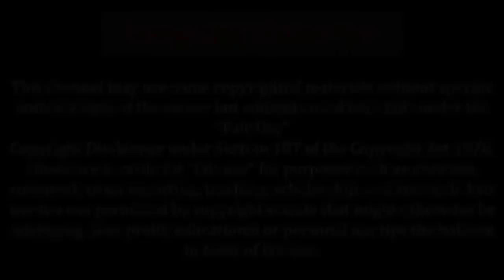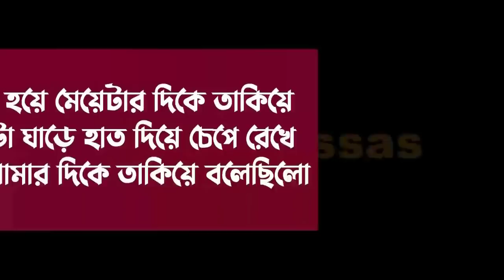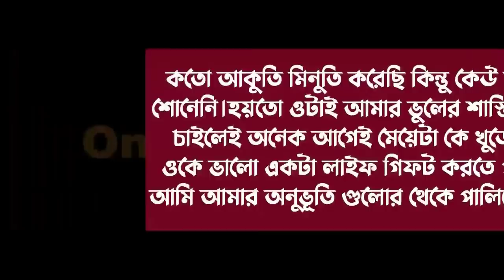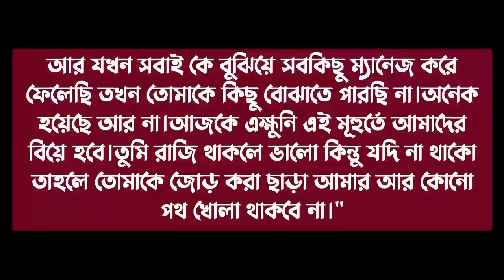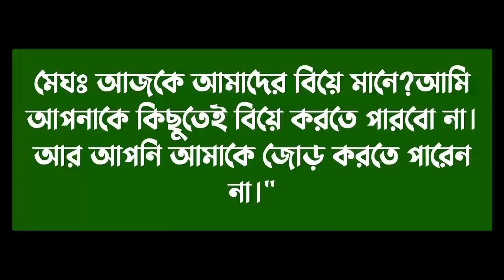ভালোবাসার অনুভূতি ||পর্ব-68|| Cute love story || Voice:ft Ashik & Sonalika & Shamim||Ondho Bissas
ভালোবাসার অনুভূতি || Valobasar Onuvuti || পর্ব-68|| Cute love story || Voice:ft Ashik & Sonalika & Shamim||Ondho Bissas

✔• Admin: Shamim

✔• Script Modify: Moni Aktar

✔• Script Editor: Moni Aktar

✔• Thumbnail Edit : Shamim (me)

✔• Video Edit : Shamim (me)

✔• Writer : তানিশা_তিশা_মনি

✔• Story Time : 11:49

✔• Voice:
✔•আশিক
✔•সোনালিকা
✔•শামীম
✔•প্রান্ত
✔•শাকিল
✔•মিতু
✔• মোল্লা
✔•জাকির
✔•লিমা
✔•পারভিন
✔•আফ রোজা
✔•লাবনি